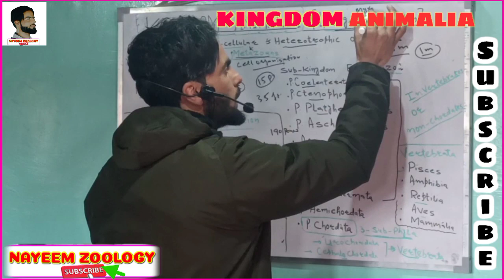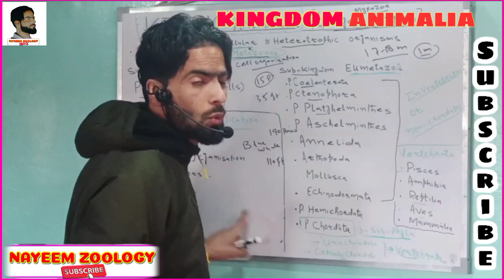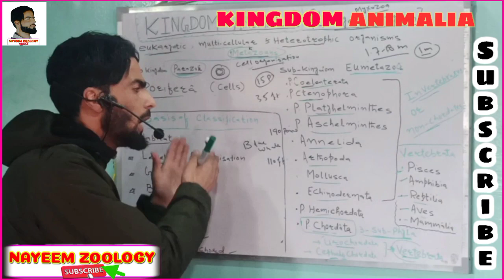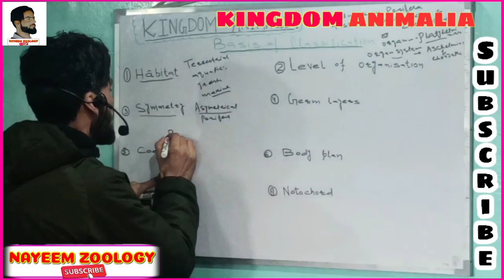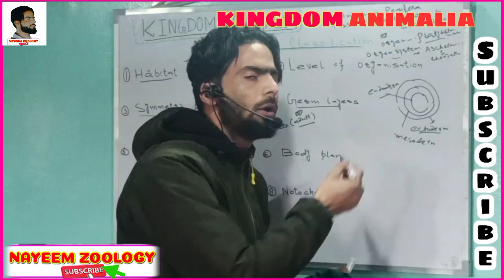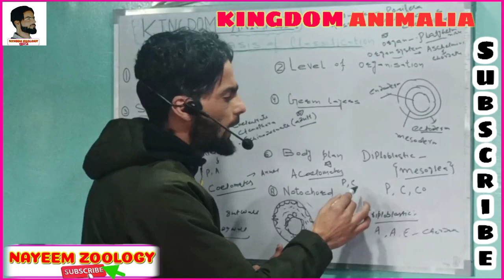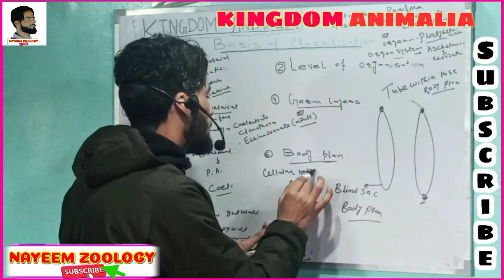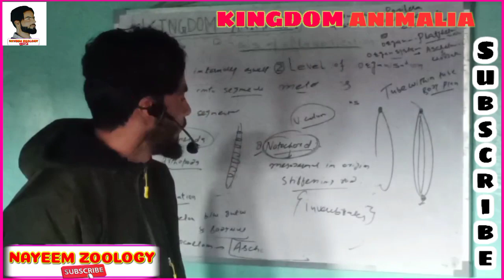Animal kingdom || LECTURE 01 || Basis of classification || Zoology Classes By Nayeem Sir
Topic : Animalia Kingdom
Teacher : Nayeem Sir
Editor : Falahi Tanveer